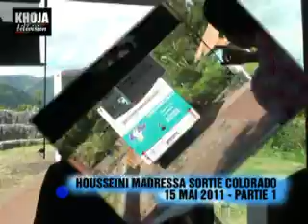7l Housseini madressa colorado 1 15mai2011